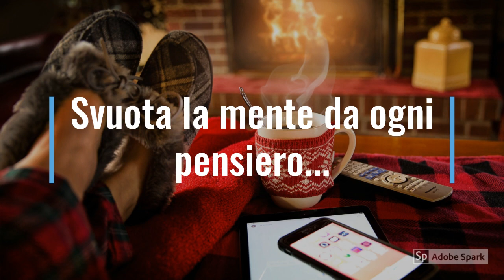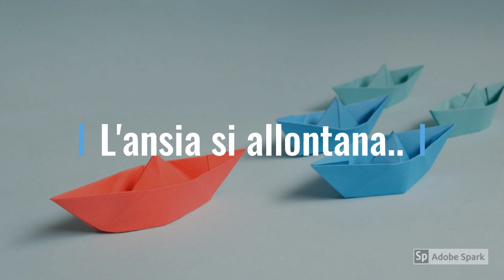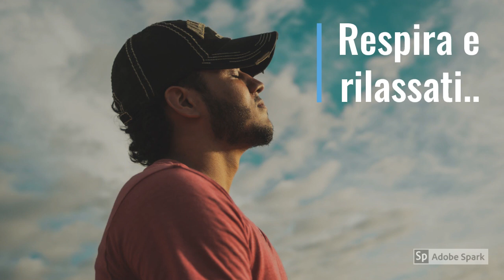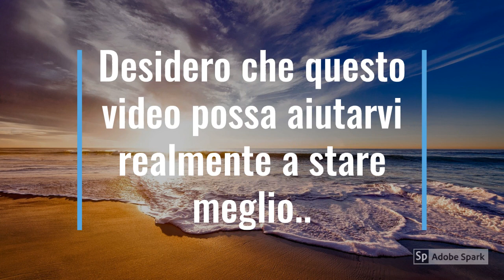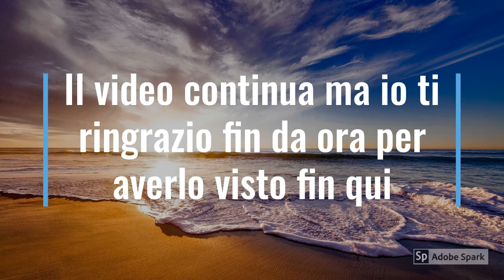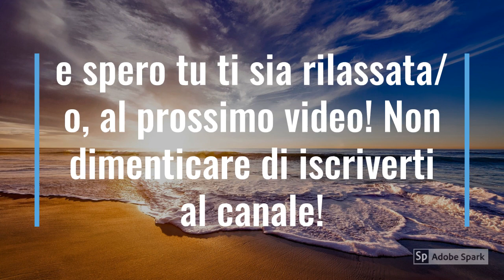GUIDED RELAXATION WITH MUSIC, ANXIETY RELIEF, MOTIVATIONAL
Un video rilassante, motivazionale, con immagini e musica, per calmare l'ansia e promuovere il rilassamento. Spero che possa aiutarvi a calmare l'ansia e i pensieri, mettetevi comodi e non pensate a nulla, solo a rilassarvi!
Se questa tipologia di video rilassanti vi piace, fatemelo sapere, ne farò altri! Buon relax, baci, Ada.